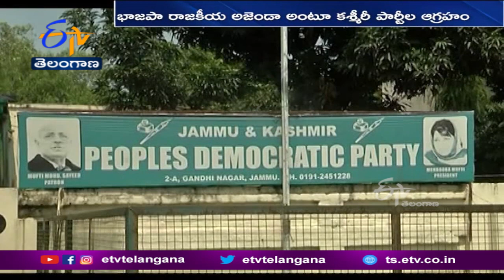Controversy Over Delimitation Proposal in J&K | జమ్మూకాశ్మీర్‌లో డీలిమిటేషన్‌ ప్రతిపాదనపై దుమారం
జమ్మూకశ్మీర్ ను కేంద్రపాలిత ప్రాంతంగా చేసిన అనంతరం జరుగుతున్న. అసెంబ్లీ నియోజకవర్గాల పునర్విభజన కసరత్తుపై రాజకీయ దుమారం చెలరేగింది.నియోజకవర్గాల పునర్విభజన సంఘం చేసిన ప్రతిపాదనలను అక్కడిరాజకీయ పార్టీలు వ్యతిరేకిస్తున్నాయి
వీటిలో పక్షపాతం కనిపిస్తోందని ఆరోపించాయి. జమ్మూ ప్రాంతంలో అదనంగా. ఆరు నియోజకవర్గాలను ఏర్పాటు చేయాలని ప్రతిపాదించగా, కశ్మీర్ లో అదనంగా కేవలం ఒక అసెంబ్లీ నియోజకవర్గాన్ని మాత్రమే ఏర్పాటు చేయాలని సూచించడంపై.. అభ్యంతరాలు వ్యక్తం చేస్తున్నాయి. సీట్ల పెంపుపై శాస్త్రీయ అధ్యయనంతో ప్రతిపాదనలు చేయలేదని. , కేవలం భాజపా రాజకీయ అజెండాను అమలు చేస్తున్నారని. విపక్షాలు విమర్శించాయి. డీలిమిటేషన్ కమిషన్ దిల్లీలో సమావేశం కాగా. నేషనల్ కాన్ఫరెన్స్ అధ్యక్షుడు ఫరూక్ అబ్దుల్లా తొలిసారి భేటీకి హాజరయ్యారు. సీట్ల పెంపు ప్రతిపానదనపై ఐదు పార్టీల గుప్కార్ అలయన్స్, తమ పార్టీ నేతలకు వివరిస్తానని భేటీ అనంతరం చెప్పారు. మరోవైపు కమిషన్ ప్రతిపాదనలను తీవ్రంగా వ్యతిరేకిస్తునట్లు. అప్నీ, పీడీపీ, పీపుల్స్ కాన్ఫరెన్స్ పార్టీలు ప్రకటించాయి.